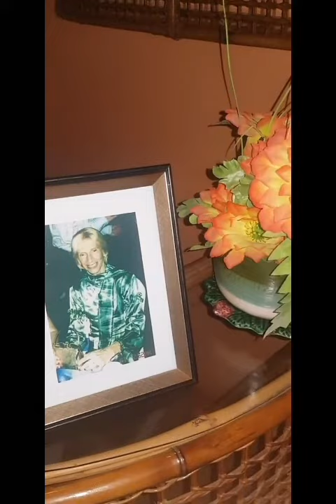Vovó Rosa*+ (*16/11/1945 - +31/12/2020) e Vovó Maria*+ (*30/01/1936 - +11/01/2021)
Rosilda Rodrigues da Silva Aragão  - (*16/11/1945 - +31/12/2020)
Maria de Brotas Aragão - (*30/01/1936 - +11/01/2021)